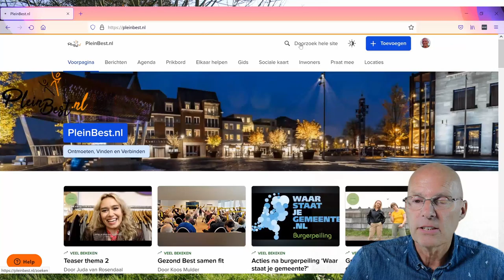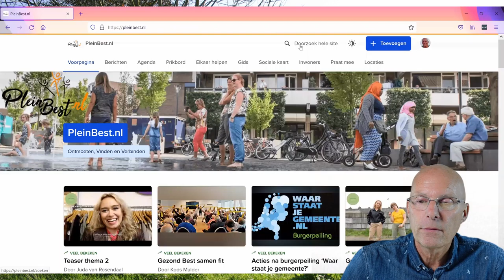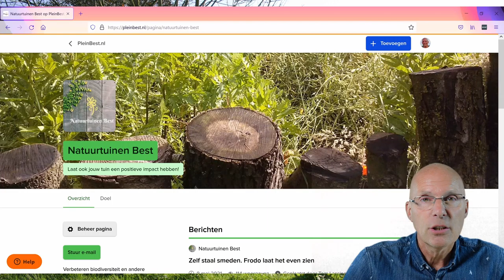Pleinbest groeit en dat is een goede zaak.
Met een groei van ongeveer 45% doet PleinBest het heel leuk. Steeds meer Bestenaren weten de site te vinden. Maar... het kan nog altijd beter.
Het voordeel van de site is dat je als bewoners, vereniging, belangenclub of ondernemer snel je berichten op de site kwijt kan. Samen zijn we Best en PleinBest wil helpen om Best een actieve en leuke plek te houden om te wonen.
Je vindt veel op de site, waaronder een agenda met wat er te doen is.